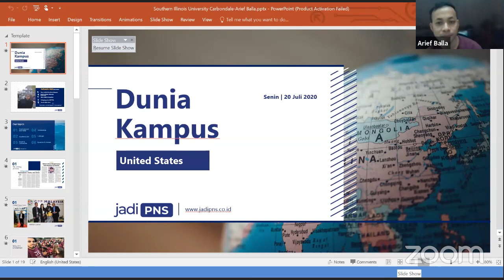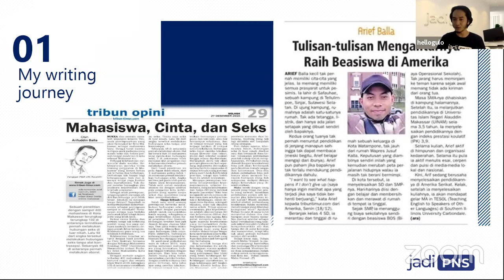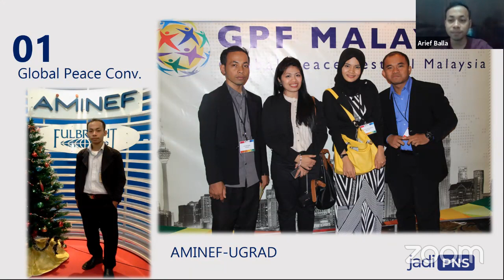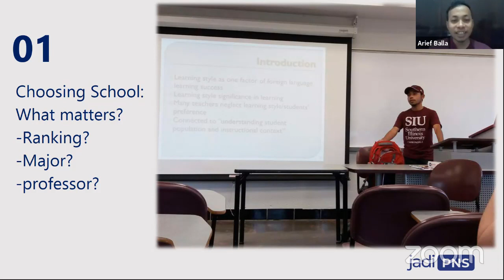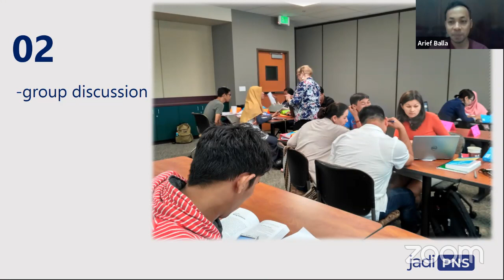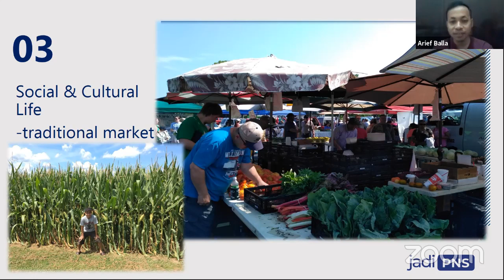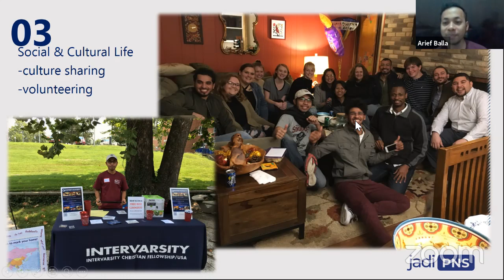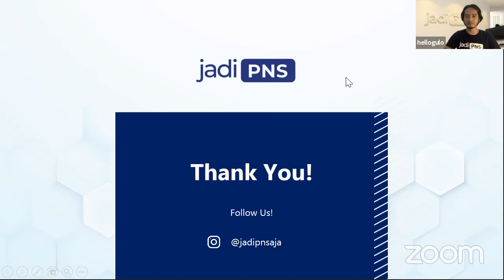Cara diterima kuliah dan beasiswa di America Serikat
Speaker:
Ariefuddin Balla
Southern Illinois University Carbondale, USA